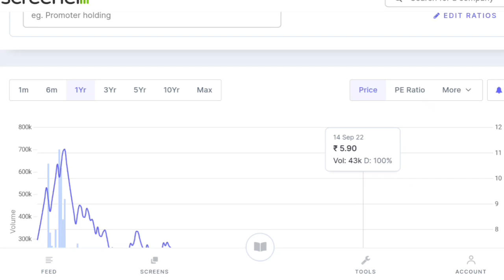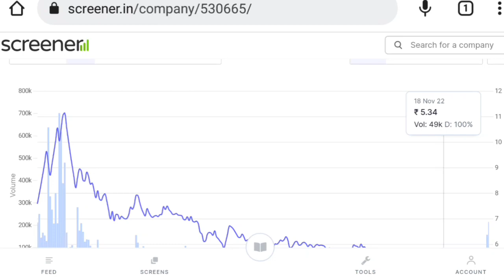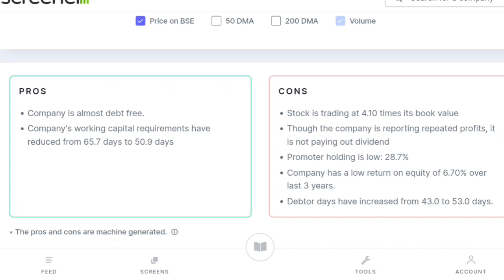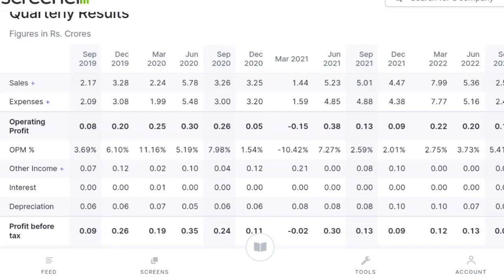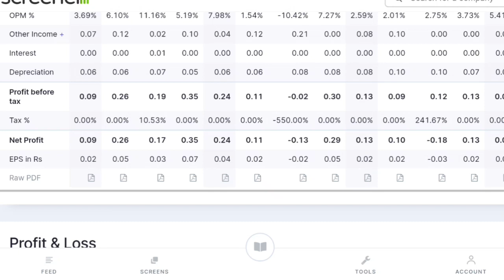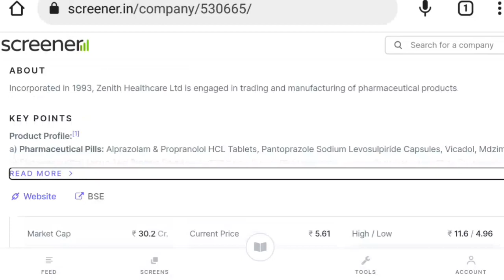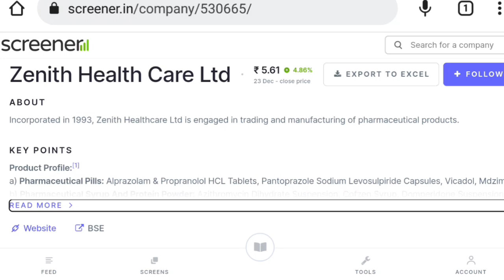matr rs 5 ka Pharma penny stock stock with malik